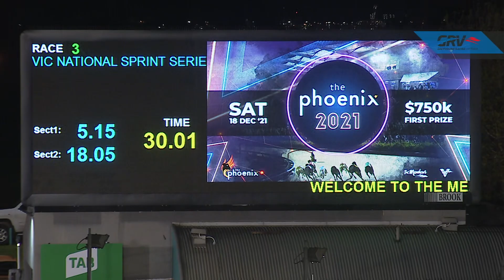MEA SAT 07 AUG 21 R3